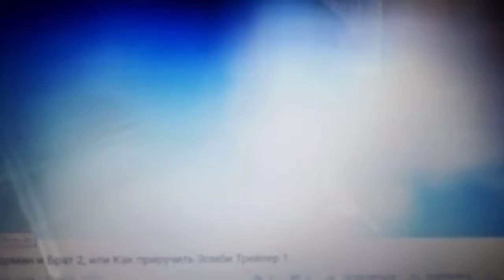Паранорман и Брат 2,или Как приручить Зомби Трейлер 1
В кино с 23 сентября

Информационный партнёр Авторадио